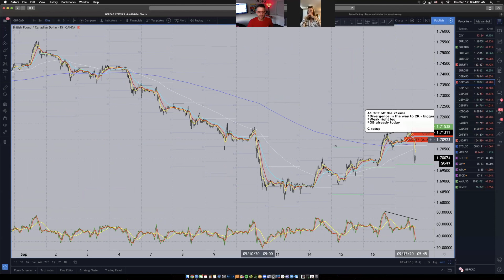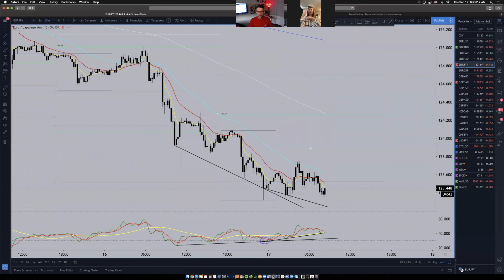Trading Tips For Beginners: Staying Patient During Slow Periods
New traders often feel overwhelmed, they think trading is WAY more complicated than it is.  Together, Linzi and I use our 8 years of market and trading experience to help new and struggling traders cut their learning curve.  Consistent, self-sufficient profitability is the goal for any new forex trader and we want to help you get there as fast as possible. This video is going to explain some trading tips for beginners, including how to stay patient during slow markets.

for more info on our courses, real trader testimonials, and more.

· It should not be assumed that the methods, techniques, or indicators presented in these products will be profitable or that they will not result in losses.  Past results of any individual trader or trading system published by Company are not indicative of future returns by that trader or system and are not indicative of future returns which be realized by you. In addition, the indicators, software programs, strategies, columns, articles, and all other features of the Company’s products (collective, the “Information”) are provided for educational and entertainment purposes only and should not be construed as investment advice. Examples presented on the Company’s website are for educational and entertainment purposes only. Such set-ups are not solicitations of any order to buy or sell at any time.  Accordingly, you should not rely solely on the Information in making any investment. Rather, you should use the Information only as a starting point for doing additional independent research to allow you to form your own opinion regarding investments. You should always check with your licensed financial advisor and tax advisor to determine the suitability of any investment.

· Jurisdiction hereunder shall be in the Commonwealth of Pennsylvania and any disputes shall be adjudicated in the courts thereof.